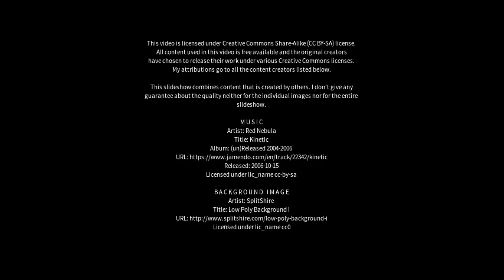Best places to visit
Best places to visit - Saco dos Limoes (Brazil) Best places to visit - Slideshows from all over the world - City trips, nature pictures, etc.